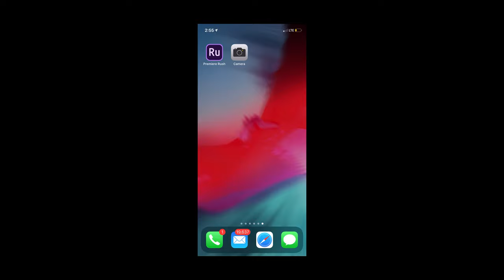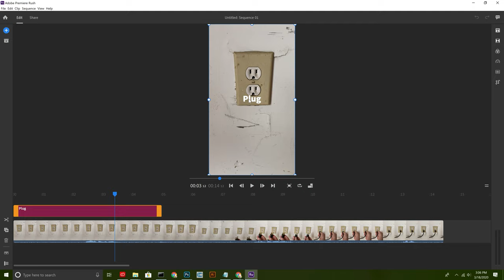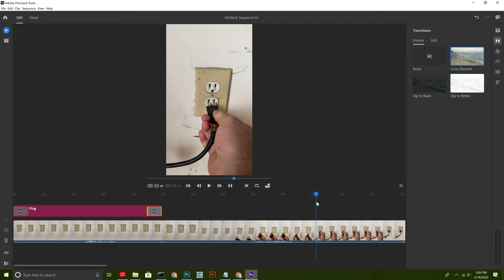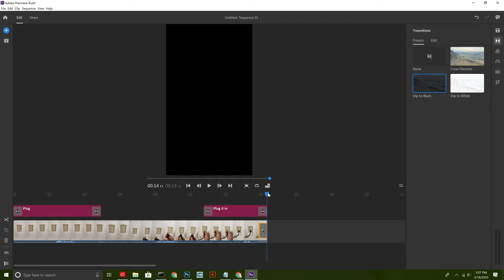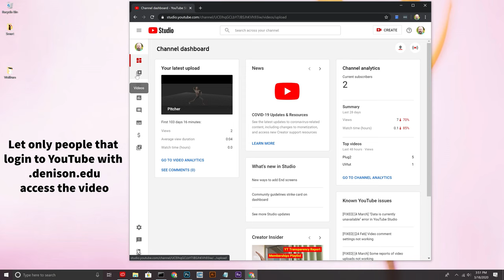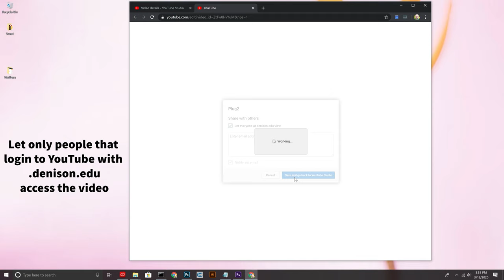Adobe Rush - For Creating high-quality online videos